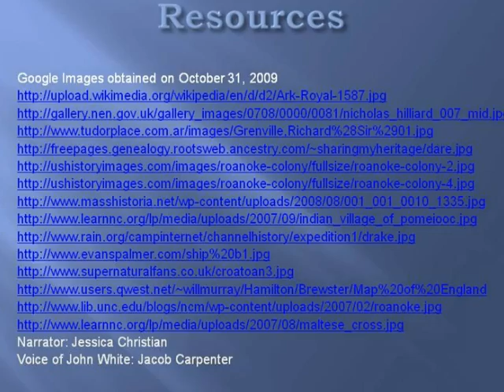The Mystery Of The Word Croatoan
Here is a movie demonstrating some of the basic history behind the "Lost Colony."